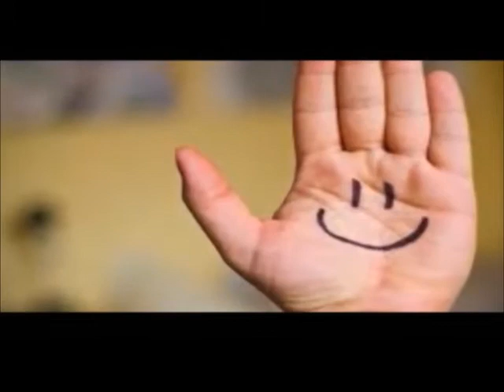La tiranía de la felicidad, Platicando en Familia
Escucha Platicando en Familia de Lunes a Viernes a las 4 de la tarde por el 1040 de AM y escúchanos por internet a través del Radio Mujer, el sexto sentido de de la radio.